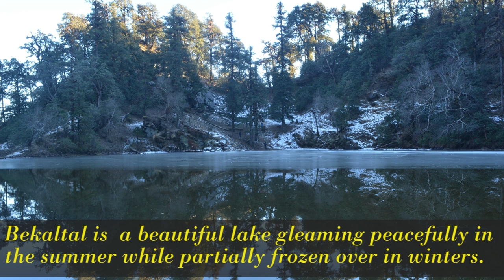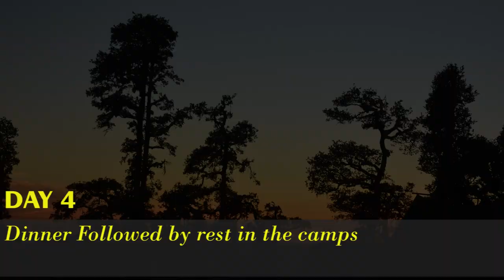A must visit place in Uttarakhand - Brahmatal Lake trek | Partially frozen lake in winters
Not many high altitude treks in our country are accessible in the months of December, January and February. Brahmatal trek being one classic exception among them where trekking in winters is possible. The main reason behind Brahmatal trek to be a success among winter treks is the ample availability of snow and camping alongside frozen Bekaltal lake. To add to the grandeur is the visibility of mighty Himalayan Peaks such as the likes of Mount Trishul and Mount Nanda Ghuti in the backdrops. From the Brahmatal top, one can easily view Himalayan Peaks like Mt. Chaukhambha, Neelkanth, Panchachulli Group of Peaks etc. which is a view worth summiting. The trek to Brahmatal starts from Lohajung lying in the Chamoli district of Uttarakhand. The trek comprises of trails passing through forests, villages, meadows, frozen lake and finally Brahmatal with high Himalayan peaks in the backdrop. An evening winter walk in the open meadows around the lake is a walk to be remembered forever. It is said by local villagers that Lord Brahma meditated at the Brahmatal Lake making it a sacred lake.

For Details on itinerary contact 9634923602/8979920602